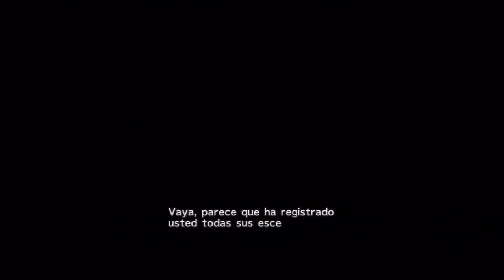Guia Final fantasy X HD Remaster | Capitulo 81 - Las Esferas de jecht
Guia Final fantasy X HD Remaster | Capitulo 81 - Trofeo Maestro de las armas, Mensajero del pasado y Cinefilo

Objetos obtenidos

Simbolo de mercurio [2:20]
Campeon mundial [11:45]*

* Arma celestial disponible solo tras ganar una Copa Yevon o 5 partidos de Liga, y necesitais el Espejo de 7 astros.

Y aqui estan todas las Esferas de jecht

Esfera 1: En Macalania, tras vencer a Esfera amorfa
Esfera 2: En el Pueblo besaid
Esfera 3: En el camarote del Ferry liki
Esfera 4: En el pasillo de los vestuarios, en Luca
Esfera 5: En el Camino de miihen, al sur del camino viejo
Esfera 6: En el Rio de la luna, Zona Shupaf sur
Esfera 7: En la Llanura de los rayos, Zona sur
Esfera 8: Bosque de macalania, Zona sur
Esfera de Braska: En el Monte gagazet
Esfera de Auron; En la senda de las rocas hongo, en la cima de todo